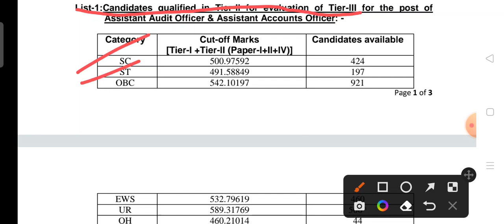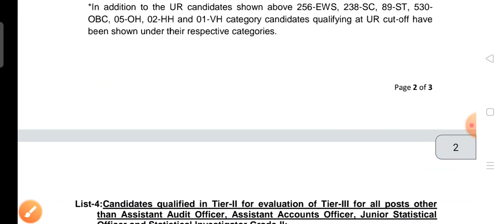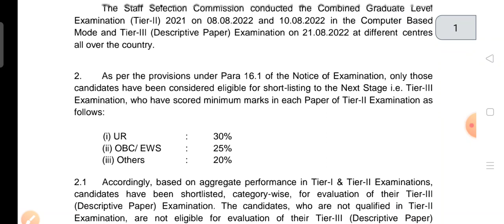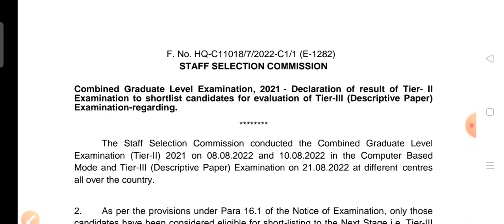SSC CGL FINAL CUT OFF|| SSC CGL TIER1+ TIER2 CUT OFF|| SSC CGL PWD CUT OFF@jaiwalpoint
SSC CGL FINAL CUT OFF|| SSC CGL TIER1+ TIER2 CUT OFF|| SSC CGL PWD CUT OFF‎@Jaiwal point